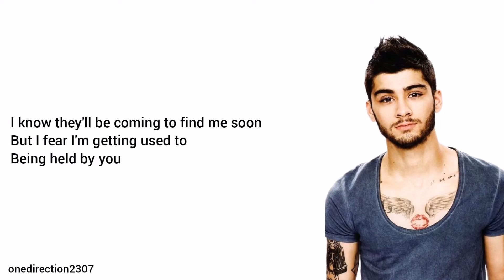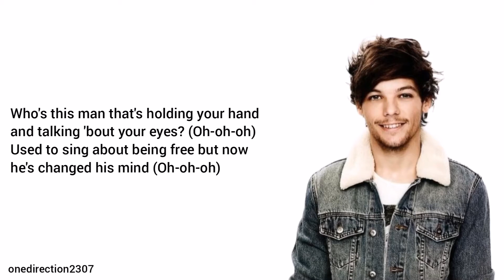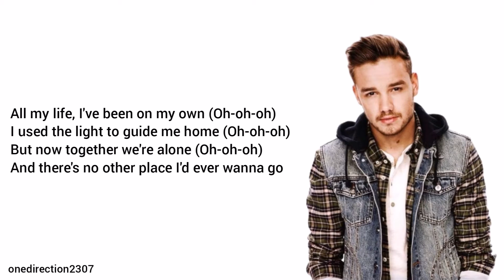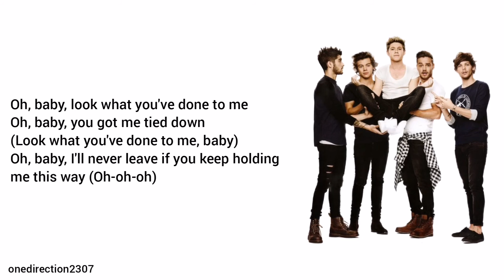One Direction - Stockholm Syndrome (Lyrics + Pictures)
Song: Stockholm Syndrome
Artist: One Direction
Release Year: 2014
Album: Four

Music credits to One Direction.
Lyrics by Harry Styles.